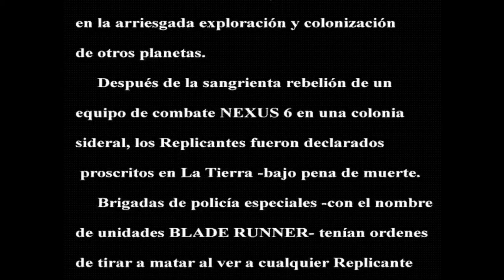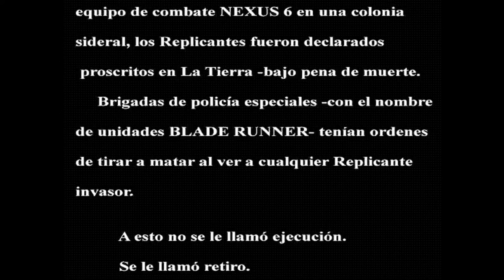Ray McCoy, detector de replicantes - Blade Runner #1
Pues aquí está. Good Luck yo.

Blade Runner es una aventura gráfica para Windows de 1997 desarrollada por Westwood Studios y publicada por Virgin Interactive. El juego no es una adaptación directa de la película de Ridley Scott de 1982 del mismo nombre, sino una "secuela" que sucede al mismo tiempo, contando una historia original que en se cruza con la del film en momentos puntuales.

Ubicada en el lejano futuro del Los Angeles de 2019, el juego cuenta la historia de Ray McCoy, un detective de élite encargado de "retirar" a un grupo de peligrosos replicantes.

Blade Runner es una obra creada por Westwood y está protegida por copyright.